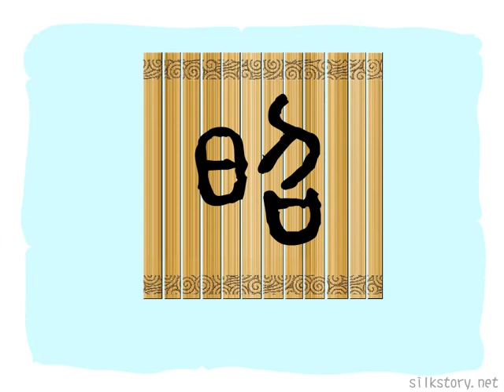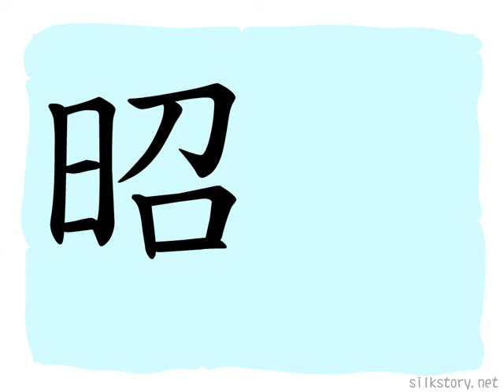漢字的故事 : 昭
「昭」字由「日」字和「召」字組成，「召」字的原型是兩手持匕從壺中挹取酒醴倒入皿中之象形，描繪中國古時主人(可能是帝王)以酒招待賓客(可能是四方諸侯)的情形。中國古時重禮，接待宴客之事亦講求禮儀，每一部驟都得明白清楚，顯明如日光照耀。或謂天子與諸侯相交，宜互無機心，正大光明。